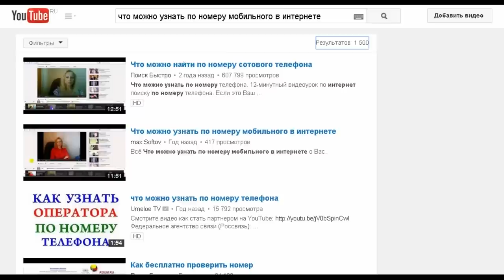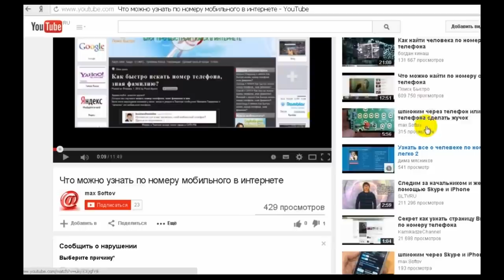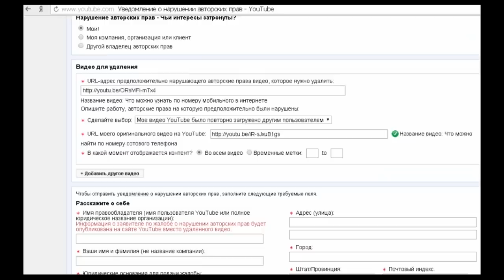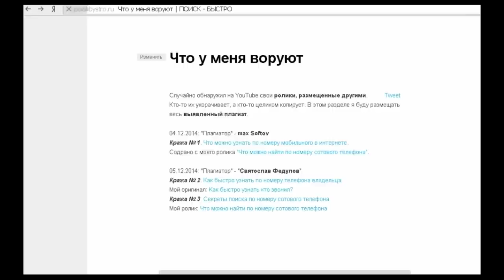Как защитить свои авторские права на Ютуб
Ролик создан после того, как 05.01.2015 администрацией по жалобе. было заблокировано очень популярное видео В этом ролике о том, как подать жалобу на Ютубе и какой получается результат. Возможно из мести конкурентов украденный у меня ролик был заблокирован 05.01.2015 администрацией Ютуб по жалобе.
На днях я случайно обнаружил в Сети три ролика других авторов, сделанных на основе моих: